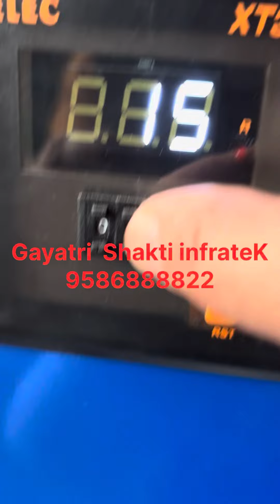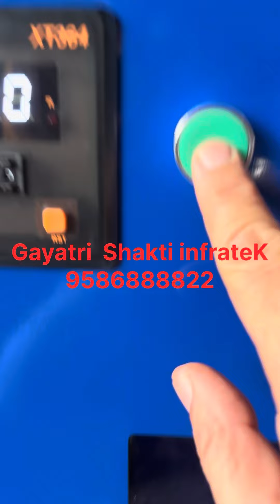Foam generator for CLC block making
We are the largest manufacturer of Foam generators for Cellular Light weight concrete.